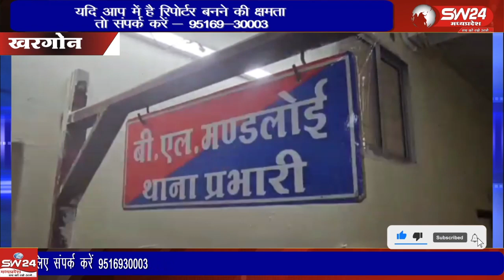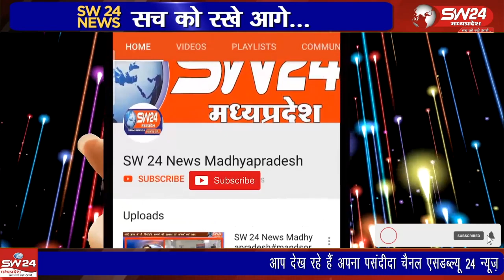उत्कृष्ट विद्यालय की जमीन फर्जी दस्तावेज बनाकर अधिकारीयो से साठ गांठ कर बेचने के मामले में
खरगोन में उत्कृष्ट विद्यालय की जमीन फर्जी दस्तावेज बनाकर अधिकारीयो से साठ गांठ कर बेचने के मामले में कोतवाली थाना पुलिस ने क्रेता और विक्रेता सहित 6 लोगो के खिलाफ एफआईआर दर्ज कर ली है। जनसुनवाई में शिकायत पर कलेक्टर शिवराजसिंह वर्मा ने एसडीएम से जांच कराई थी।